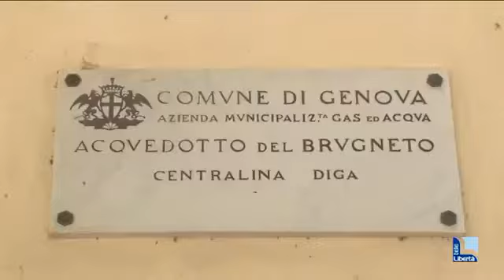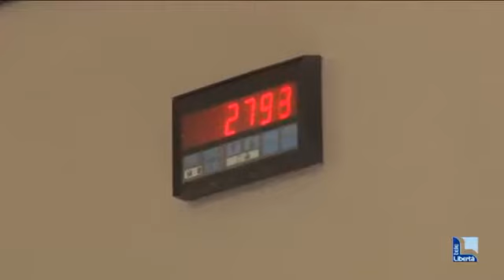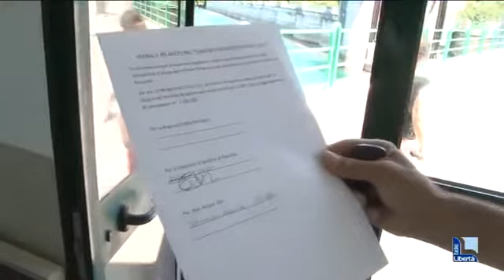TeleLibertà - Diga del Brugneto, iniziato il lascio straordinario di acqua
Alimentazione staordinaria per il Fiume Trebbia. 4 milioni di mc3 di acqua, un respiro di sollievo per il territorio piacentino in emergenza idrica. Nel servizio il tecnico del Consorzio di bonifica di Piacenza, Roberto Terret illustra i meccanismi ed i tempi tecnici del rilascio di acqua della diga del Brugneto.